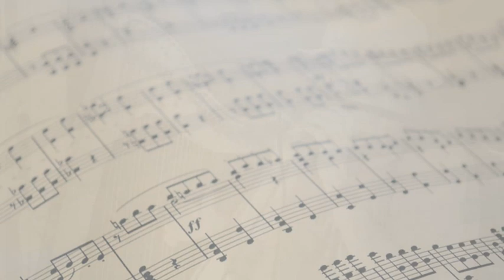I Sing Because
A new song, with words by Rakesh Bhanot and music by me. My wonderful daughter Niamh added violin and harmonies, so this is very very special to me. Where would we be if we didn't sing/